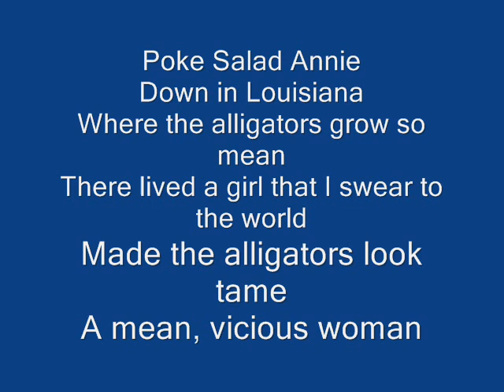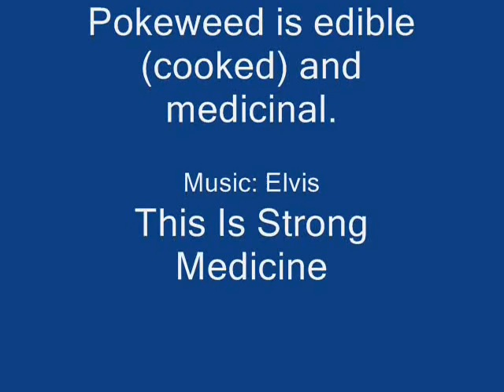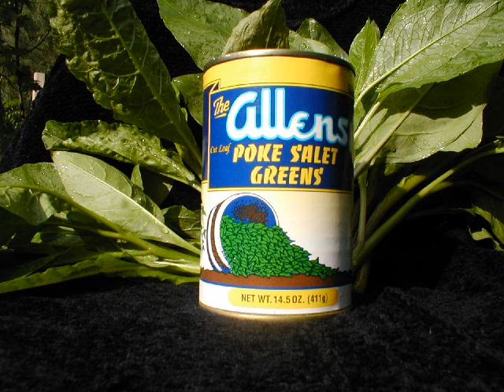Poke Salad Annie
It's that time of the year again.  Go pick a mess of em, carry em home, and cook em to whip up a mess of polk salad. Tastes alright too.. a bit like spinach..  Since pioneer times, pokeweed has been used as a folk remedy to treat many ailments.  Just beware of razor toten woman pickin too...